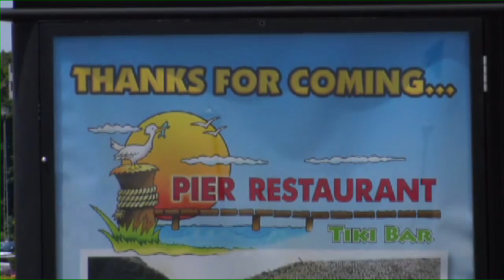What is your favorite seafood? | Tiki Time Question of the Week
This week, we ask you what is your favorite seafood.  Please answer in the comments.